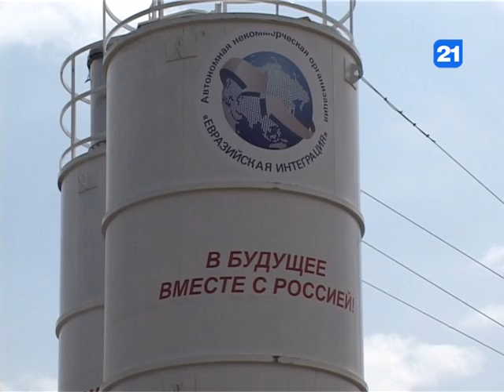Строительство в Приднестровье по программе АНО «Евразийская интеграция»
В мае прошлого года в Приднестровье стартовала программа гуманитарной помощи по линии автономной некоммерческой организации «Евразийская интеграция».  Ее курирует вице-премьер России   Дмитрий Рогозин. В рамках программы до 2015 года в Приднестровье будут построены школы, детские сады, объекты здравоохранения.  Общий бюджет программы — 3 млрд российских рублей -- примерно 67 миллионов долларов. Первые объекты уже сдаются, в чем могла убедиться и наша съемочная группа.